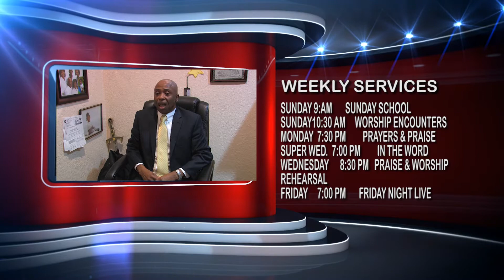FC Worship Center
FCWC Mission
To fulfill the great commission by evangelizing the community and reaching the lost with the gospel of salvation.